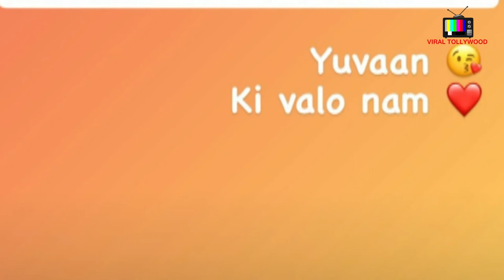মা হলেন শুভশ্রী!! ঘরে এল ফুটফুটে পুত্রসন্তান!! | Subhashree Ganguly | Yuvaan | Raj | VIRAL TOLLYWOOD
Happiness comes to Rajashree family.. Tollywood Director Raj Chakraborty & Actress Subhashree Ganguly have became parents of their 1st child.. Watch the video to know the details